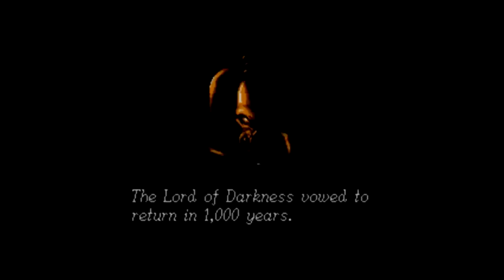Epic Metal Shining Force Medley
Shining Force was a favorite video game of mine growing up, and I've wanted to do a metal/orchestral remix of the soundtrack for a long time.

If you want to play the game, it's on the iTunes app store for only $0.99!